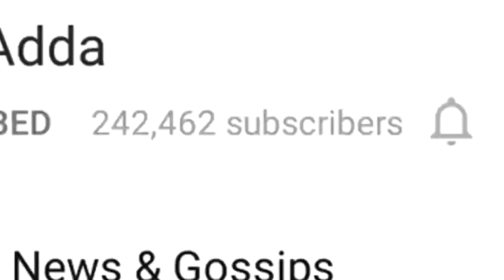Salman Khan To Launch Brother In law Aayush Sharma Through Karan Johar ?